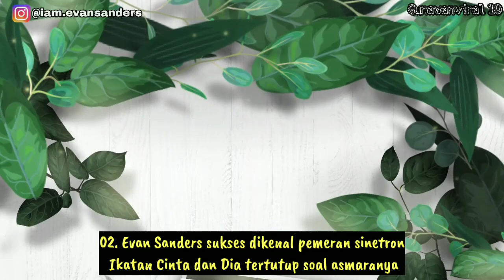PEMAIN LAMA DAN SEKARANG ! INILAH PASANGAN ASLI 37 PEMERAN IKATAN CINTA RCTI 2023 PALING TERBARU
SINETRON IKATAN CINTA RCTI TELAH TAYANG PERDANA PADA 19 Oktober 2020 HINGGA SEKARANG MASIH MENGHIASI LAYAR KACA TELEVISI.